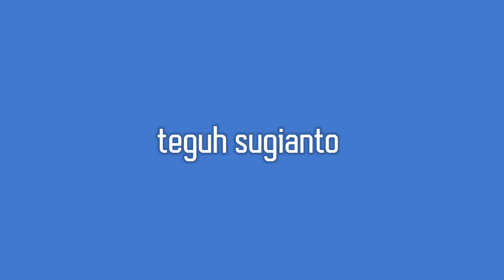Reaksi Minecraft Petak Umpet, Frost Diamond, Momon, Teguh Sugianto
teguh sugianto
frost diamond
momon